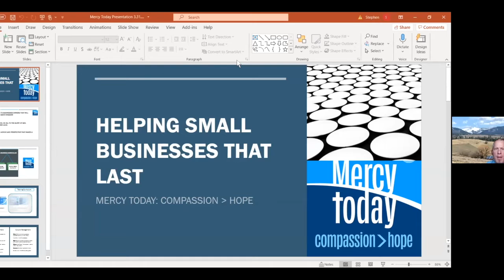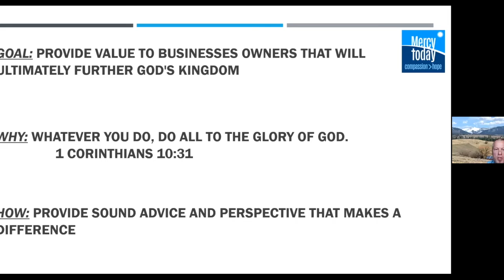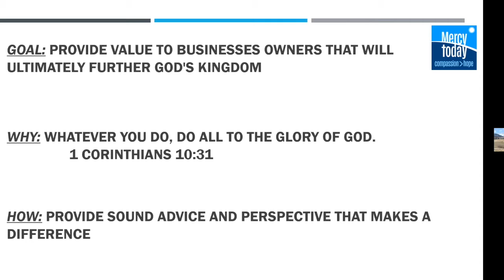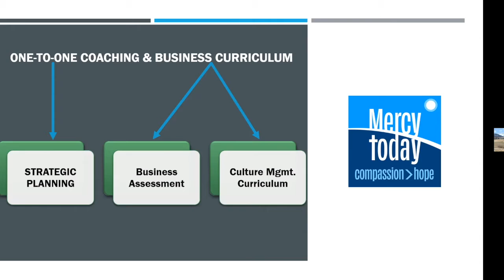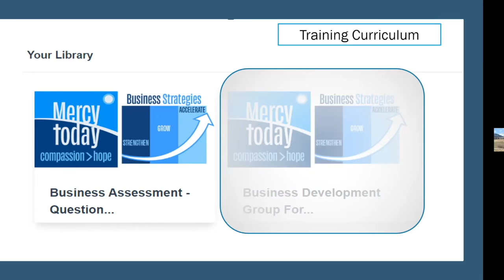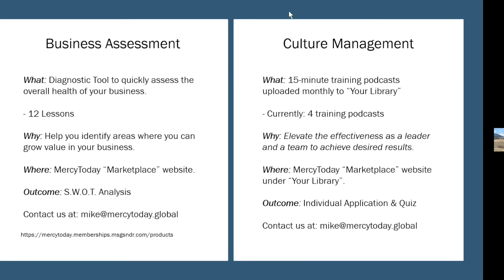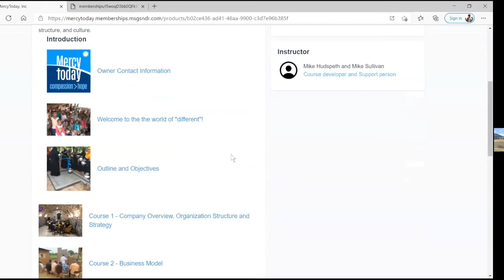Mike Hudspeth - Strategic Training Updates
Mike shares updates on the Business Assessment Questionnaire & the Culture Management Course he has created for us.

Mike Hudspeth came to Cathedral Consulting with over 30 years of senior and executive leadership in Corporate, Franchise, Hospitality, and Retail experience. His roles developed keen skills particularly in Operations, Marketing, Business Development, Executive Coaching, and Developing Culture.

Mike strives to be a transformational leader creating value for stakeholders through transformation, culture, and business building expertise. Two principled beliefs that shapes his leadership approach is based on Proverbs 27:17 “As iron sharpens iron, let one sharpen another” and on the belief based on his time in Poland that “Everything is Possible – WJM”!

Mike served as Vice President and Chief Operating Officer/Business Development for Chili’s Global, having been appointed to the position in January 2014. Under Mike’s leadership, Chili’s expanded nearly double-digit unit growth and secured future growth through 2023, keeping Chili’s in a leading growth position. During his tenure he strengthened Chili’s position in global markets with a regional strategy which responded to the consumer and business needs.

Mike previously served as President of Starbucks in Central Europe, leading the brand in Poland, Czech Republic, Slovakia, and Hungary. During his tenure he strengthened Starbucks business model, building Board confidence and unlocking European growth. Prior to his post in Europe, he served as Vice President of Operations for AmRest Applebee’s division which operated 103 restaurants in 8 states. Mike’s 15 years with Applebee’s allowed personal growth and career growth, starting as a server and developing to a key leading role for Applebee’s corporation. During his tenure he expanded Applebee’s on the West Coast and Central states, while growing sales and profitability despite the economic hardship in 2008.

Mike has served in several Board positions in each of his previous roles as both member, Vice Chairman, and Chairman. During his time leading Chili’s Global he served as Chairman of the Board for Chili’s Mexico Joint Venture, and successfully translated it into committed growth through 2025. To pursue his passion to strengthen business leaders and further God’s kingdom, he now serves the board for Mercy Today and serves as a Board member for RSA (Reid Saunders Association).

Mike resides in Spokane, WA with his wife Rachel and their son Aaron. He enjoys traveling with his family, competing in Triathlon and Marathon events, snowmobiling, and serving local needs.

Mike completed his Bachelor of Arts degree at Eastern with an emphasis in Marketing, Accounting, and International Business before pursuing an MBA degree.